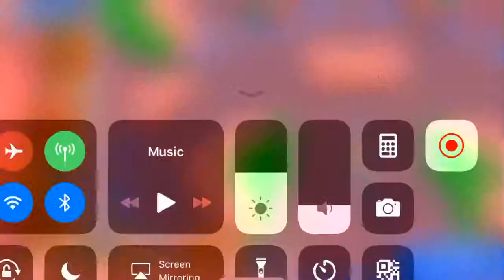when your teammates AFK in SIEGE FREE TROPHIES